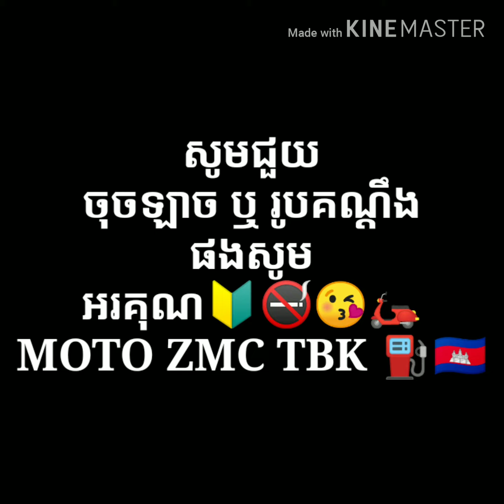ស្រលាញ់ការលេងម៉ូតូ 😘🛵🔰 គ្នាតិចតែសប្បាយ 😂MOTO ZMC TBK ⛽🇰🇭🎶🔰